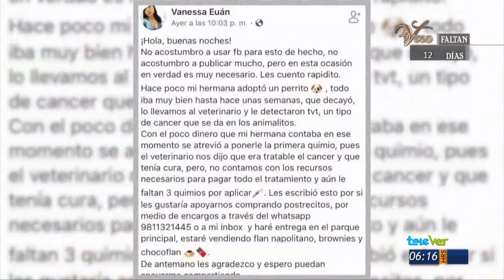Gracias a la población de campeche, una mascota recibe quimioterapias